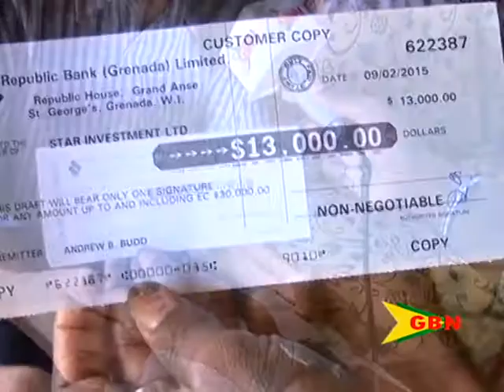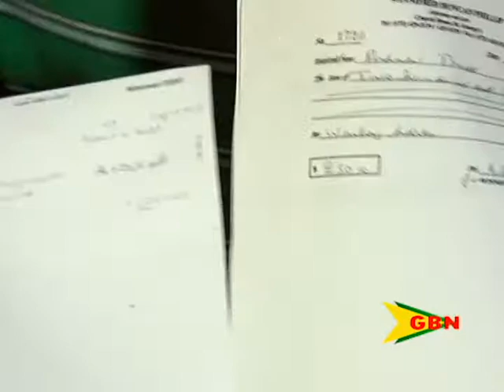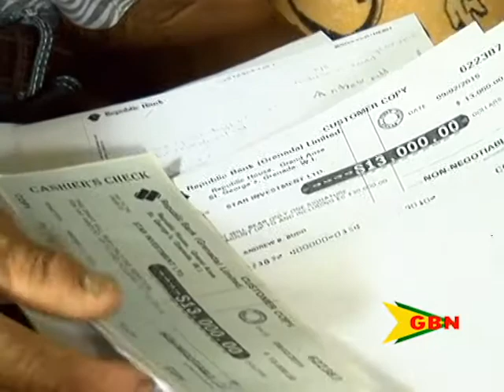Awaiting Refund 17.05.16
Visually impaired Andrew Budd of Victoria St Mark says it seems that he has been cheated out of his hard earned money.